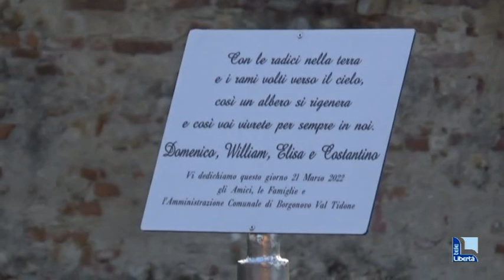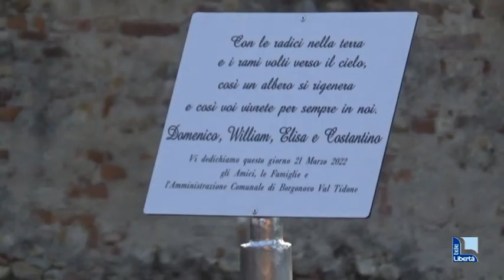Borgonovo, gli alberi della memoria